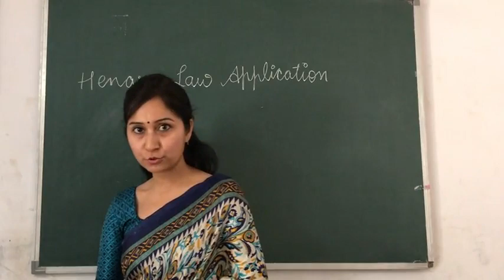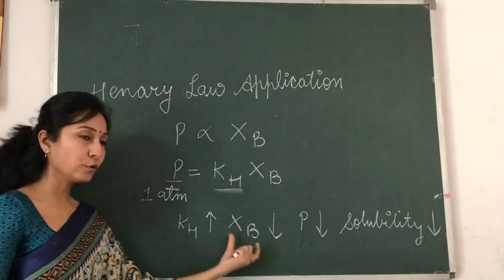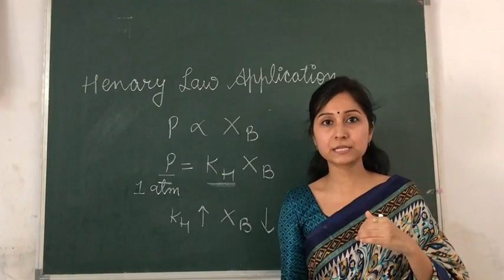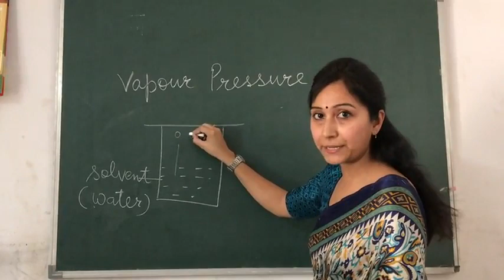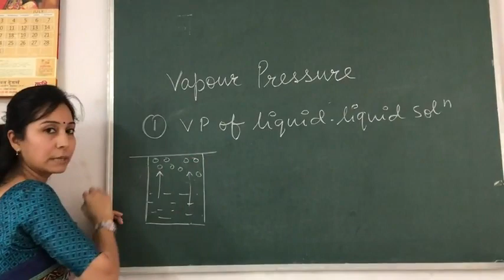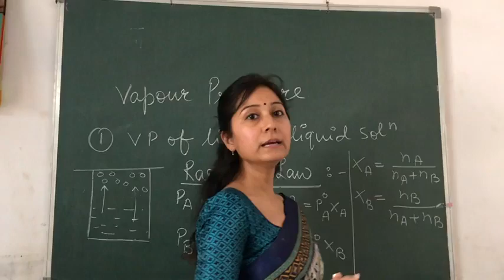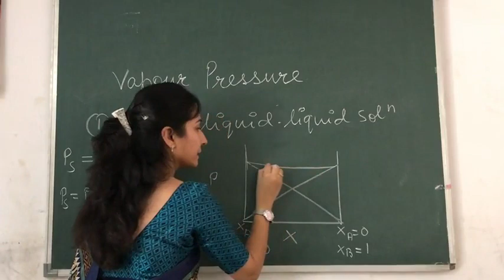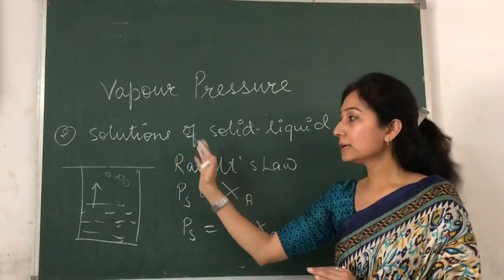Chanakya Coaching Class - 12 (Chemistry) Chapter- 2 (Solution)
Topic :- Henry 's Law and Vapour Pressure